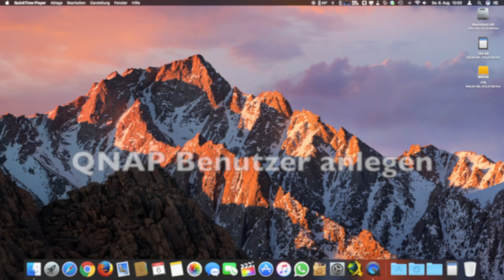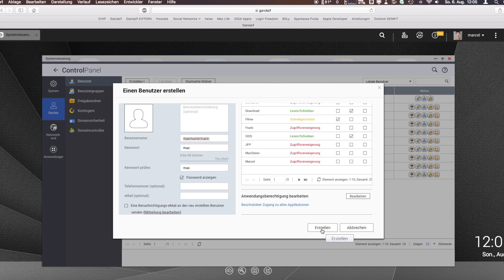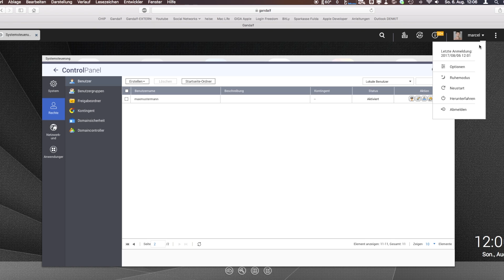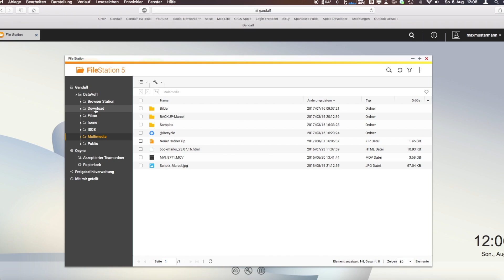Benutzer anlegen auf eurem QNAP NAS | Marcel Scholz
Hallo Leute,
heute zeige ich euch wie ihr bei einem QNAP einen neuen Benutzer anlegen könnt.

MARCEL SCHOLZ